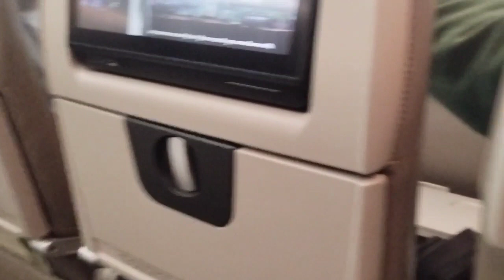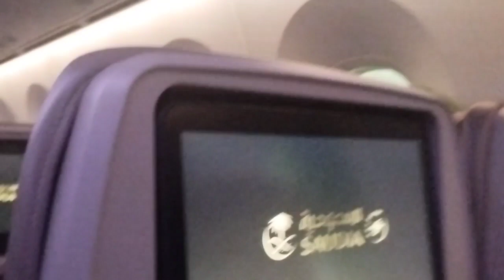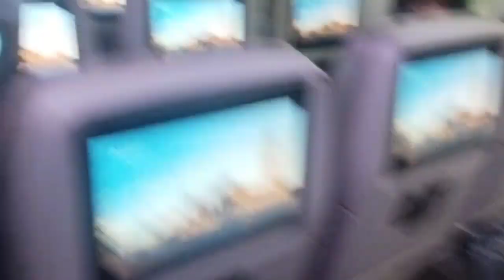Yan pauwi nko mga bro